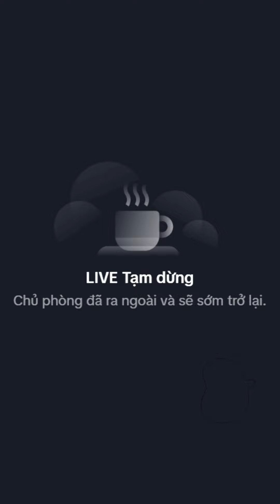[05/10/2023] Trương Quí Minh Nhàn Live Tiktok